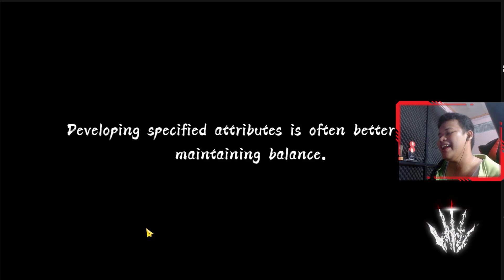HACK AND SLASH SUPER SMOOTH LAYAKNYA GAME KLASIK!! - Phantom Blade Executioner CBT | TATAPAN PERTAMA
Ini Tahap CBT Pertama ya

Game : Phantom Blade Executioner
Size : 2,43Gb